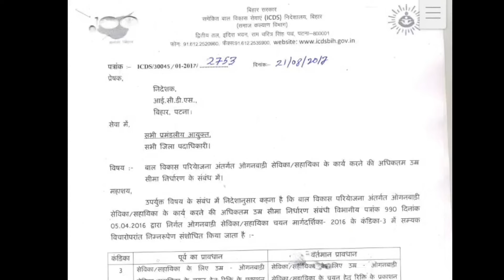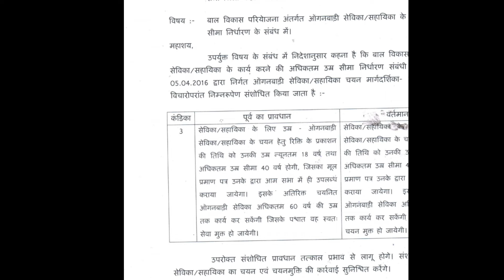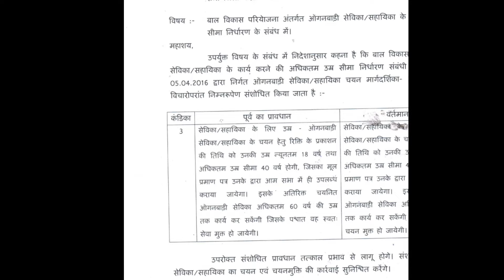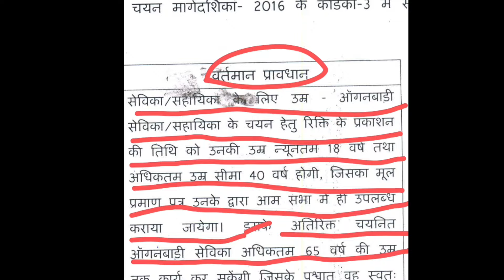आंगनबाड़ी सेविका भर्ती और रिटायरमेंट आयु सीमा क्या है ? आंगनबाड़ी की रिटायरमेंट की उम्र क्या है ?